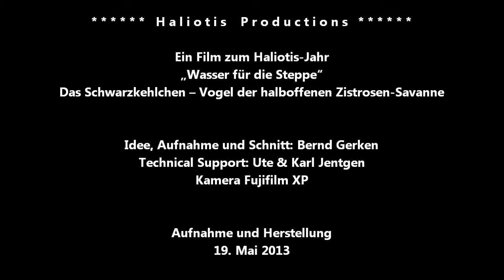Wo das Schwarzkehlchen flüstert - Haliotis-Südportugal am 19. Mai 2013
Zum zarten Gesang des Schwarzkehlchens, der vom Winde leicht verweht wird, gesellen sich auffallend noch Pirol und später der Grauammer hinzu. Nebenan sang fast zeitgleich der Zippammer - auf diesem Film noicht zu hören (sehen Sie dazu...)